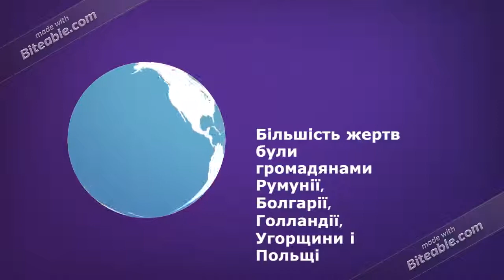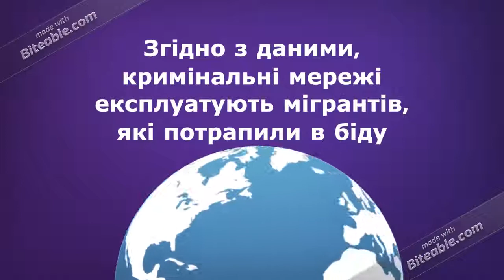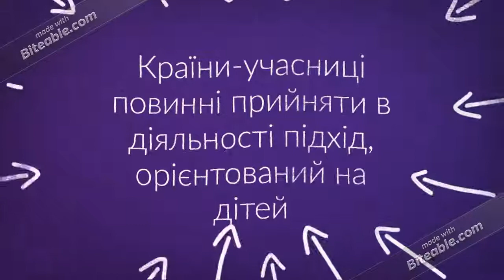Торгівля людьми в ЄС